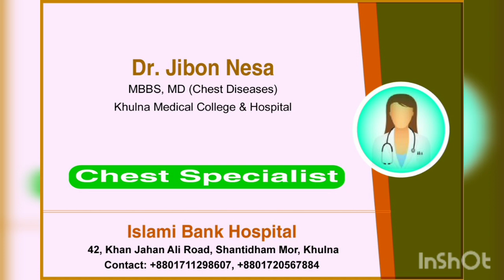খুলনা বক্ষব্যধি বিশেষজ্ঞ ডাক্তার গনের নাম | PART-1 | KHULNA CHEST SPECIALIST NAME